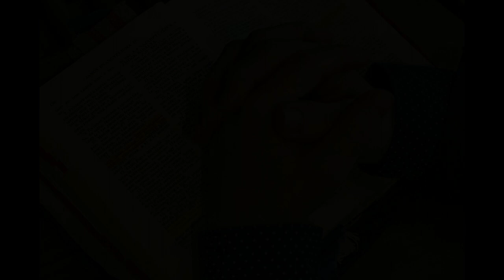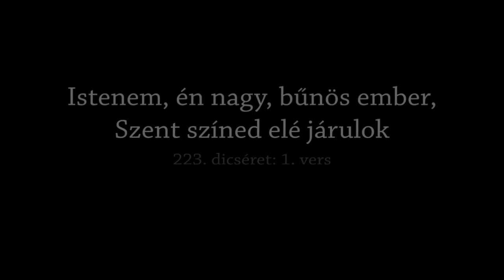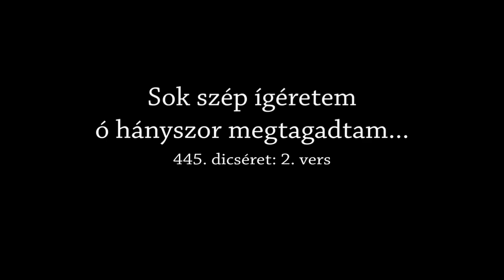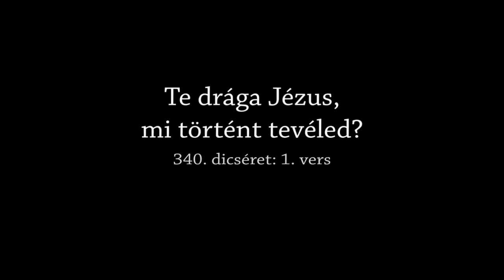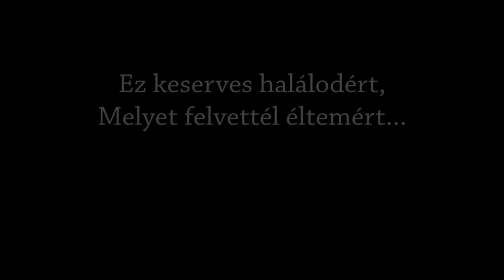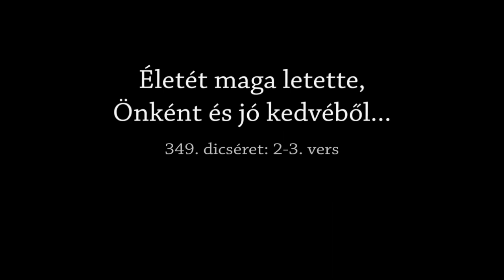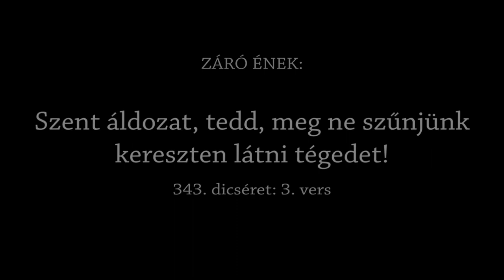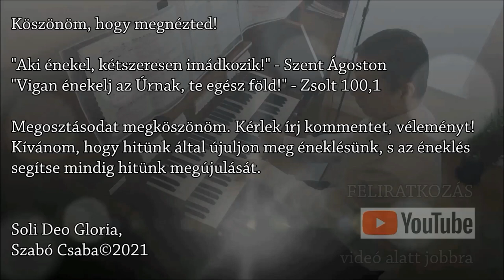János Passió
Passiólvasásos Zenés-Imádságos Áhitat
János evangéliuma alapján: Jn 18,1-19,42.
Nagypéntek, 2021.